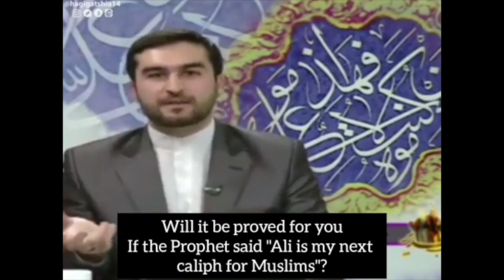Proving Imam Ali was the first caliph in 2 minutes! | Ayatollah Hussaini Qazwini